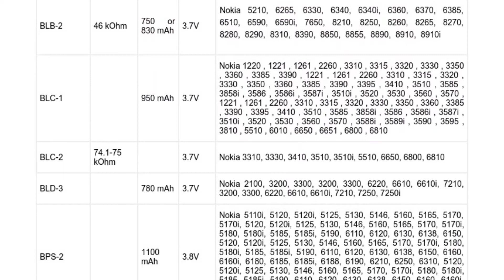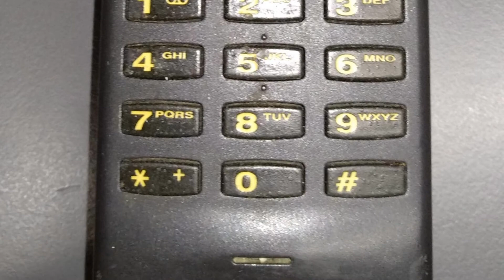Photos of the Nokia 5146 | Not A Review!